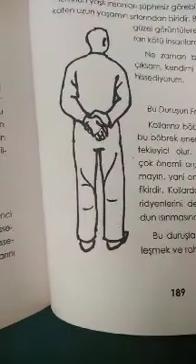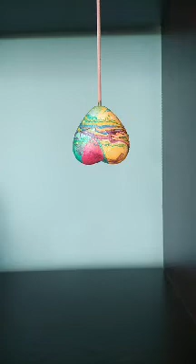S*ktir Et / Sesli Kitap - 23.Bölüm (SON)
Merhaba,

Kusura bakmayın,  açık açık "s*ktir et" kullanmış yazar sayfalarında, satırlarinda, ancak buna rağmen, farklı tarzda kitaplar okumaya karar verip, söz vermiştim kendime, çünkü ön yargıları bir kenara bırakıp, okuyup buna öyle karar vermek adına.

Farklı bir deneyim olacak benim için :)
Sizde benimle eşlik etmez misiniz buna?😌